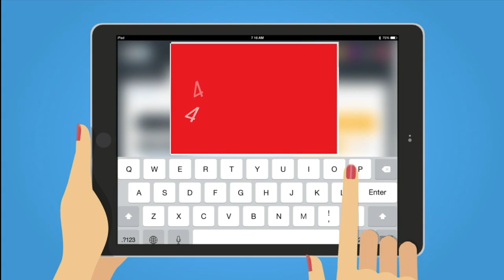44ème CINÉMED MONTPELLIER (Avec Emanuele Crialese "L'Immensità" + BA)